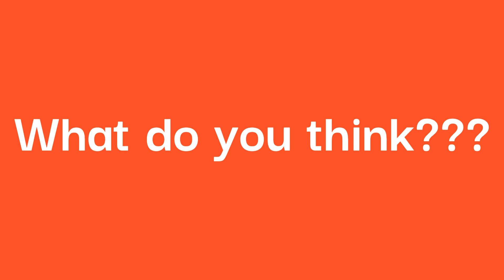Somalia's WORST 100m Run in International Competition Recorded in History -- Have You Seen This?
It is said that Somalia suspends athletics head after untrained runner goes viral!
Have You Seen This?